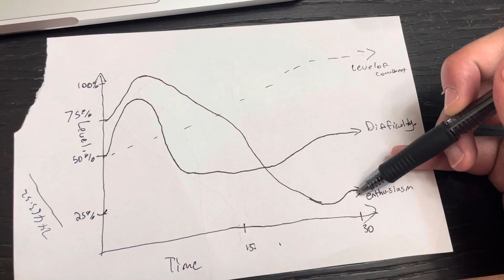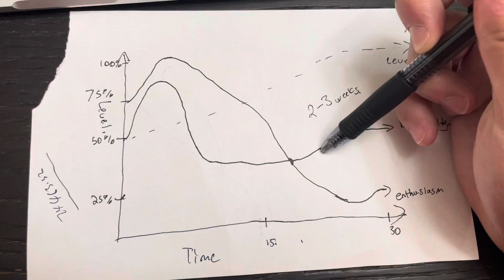Enthusiasm and Difficulty graph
Sorry about the laundry machine noise in the background.
If it keeps on running like that, I may have to go catch it.
Currently Christina, our parents, and I are in Austin. I have been working on finals and then had to drive down from Illinois.
Christina had been going through graduation and a lot of personal things.
But that’s life. I really do love making videos and I really miss making weirder and different kind of videos. There has been a lot of parking in front of the camera and speaking lately.

Also if anyone watching has any suggestions for punishment let us know through any means that you can.